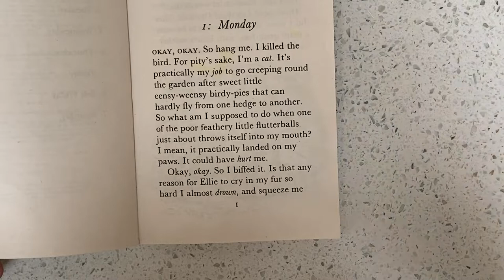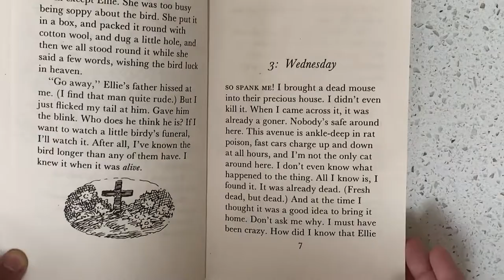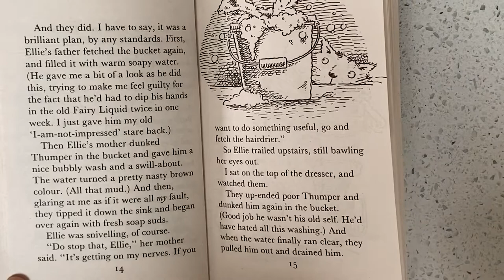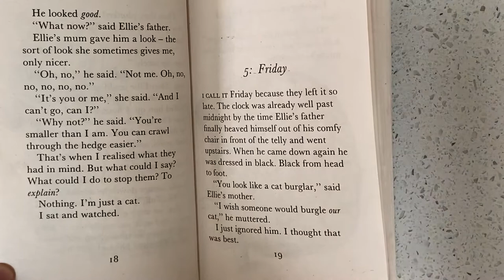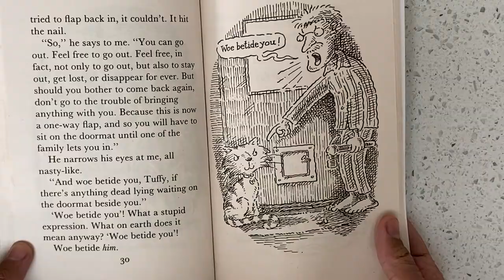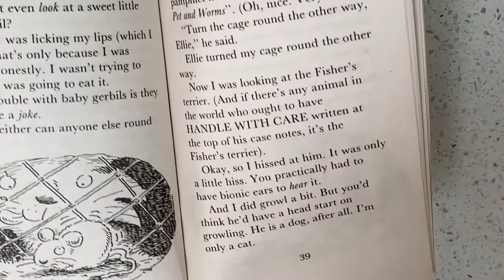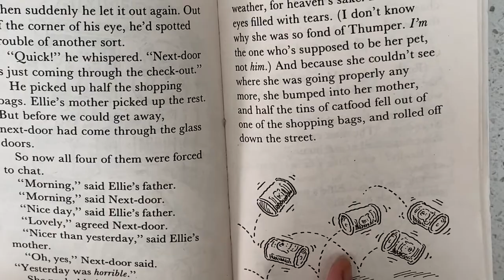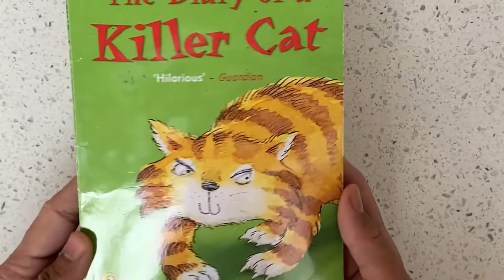🐱The Diary of a Killer Cat (20 minute read aloud!)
Lets Read:

Written by Anne Fine
Published by Penguin Books Ltd

readaloud
readingstories
stemstories
stem
kidsstem
storytime
bedtimestory
learningnumbers
numbers
shapes